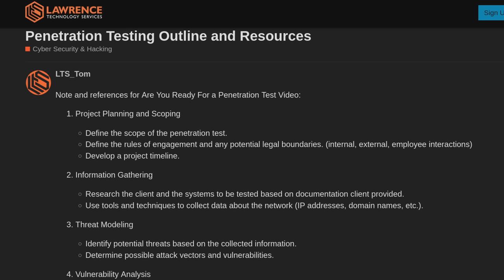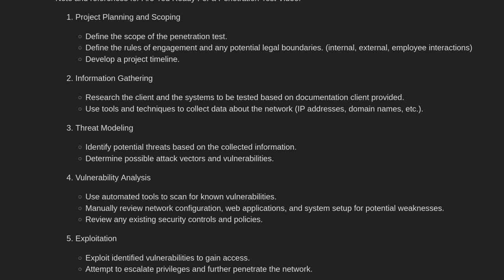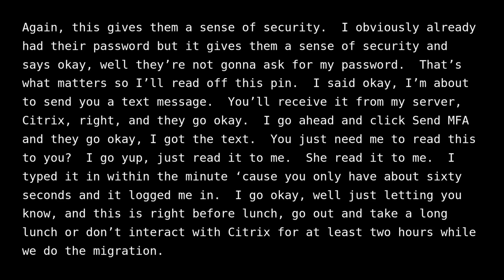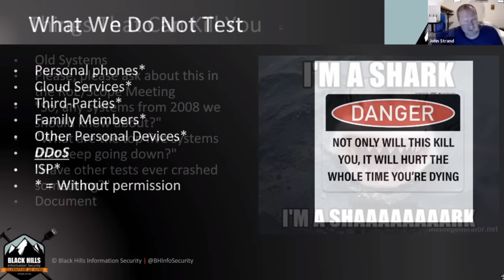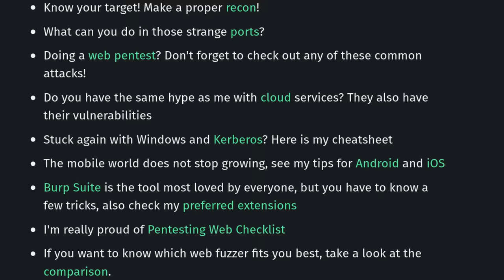Defining A Red Team Pen Test and How To Prepare For One.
⏱️ Time Stamps ⏱️
00:00 Are You Ready For A Penetration Test?
02:23 What Does A Penetration Tester Do?
03:56 Steps For Doing A Penetration Test
05:52 What Does Black Box Gray Box White Box Mean?
06:45 Rules of the Engagement and Defining What's off limits
08:47 How Much Does A Penetration Test Cost?
10:20 Web Application Testing